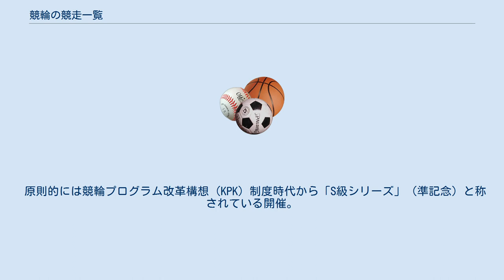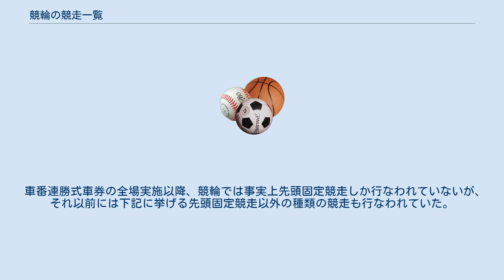競輪の競走一覧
競輪の競走一覧（けいりんのきょうそういちらん）とは日本における競輪の競走の一覧である。
原則的に2002年4月1日より実施されている番組制度に基づいて述べる。
 ≪≫内は一次特別選抜予選競走、「」内は二次特別選抜予選競走。
 原則的には競輪プログラム改革構想（KPK）制度時代から「S級シリーズ」（準記念）と称されている開催。
S級とA級1・2班戦の2本立て。
2012年7月よりA2格付けの女子（ガールズケイリン）を含む3本立ても行われている。
 原則的には競輪プログラム改革構想（KPK）制度時代以前より行われている普通開催のこと。
2008年1月1日よりA級1・2班戦と、A級3班在籍選手のみで行われるA級チャレンジレースの2本立てとなった。
2012年7月より女子を含む3本立ても行われている。
 なお、国際競輪（FI、1982年 - 2007年）については2009年度から実施の短期登録選手制度の導入により、通常のFI開催および日韓対抗戦競輪に移行して行われている。
 車番連勝式車券の全場実施以降、競輪では事実上先頭固定競走しか行なわれていないが、それ以前には下記に挙げる先頭固定競走以外の種類の競走も行なわれていた。